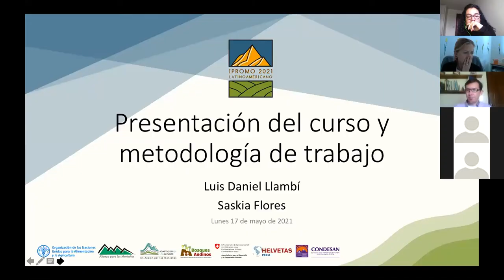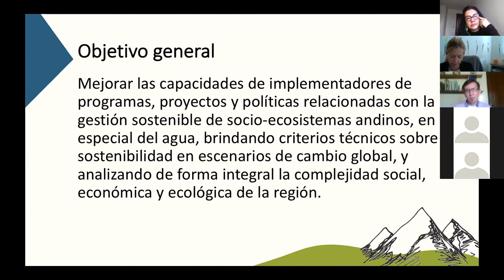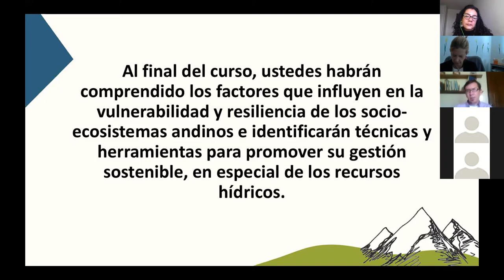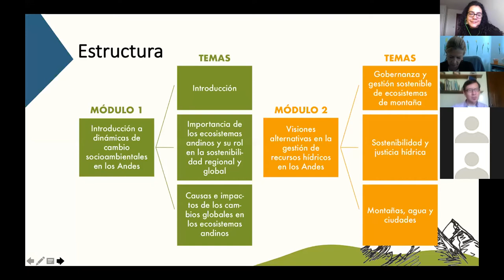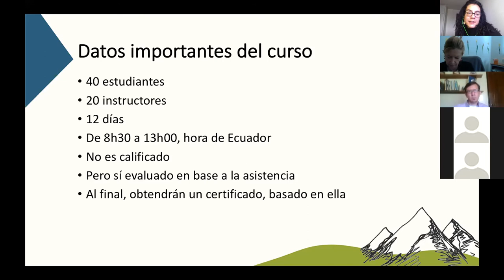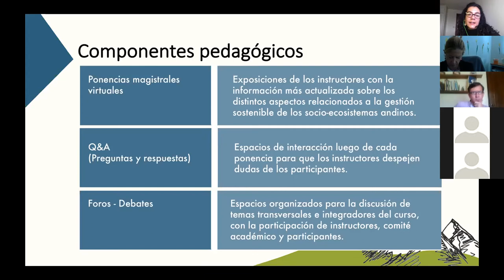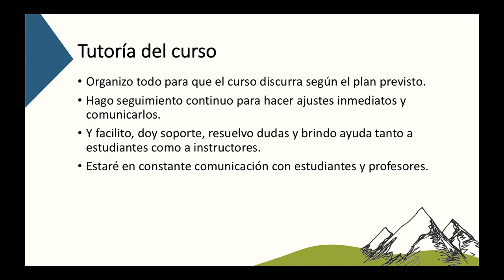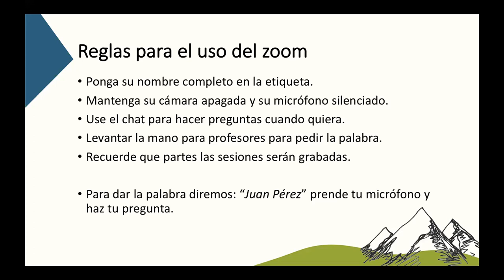DÍA 1 - Presentación del curso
Presentación de objetivos, temas y metodología del curso a cargo de Luis Daniel Llambi, miembro del Comité Académico, y Saskia Flores, coordinadora del IPROMO Latinoamericano 2021.